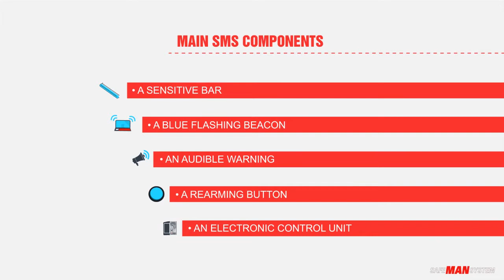Animation 3D Safe Man System - Manitou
Animation 3D industrielle.